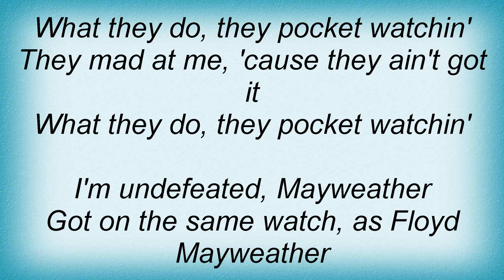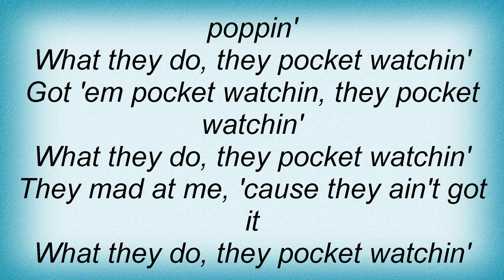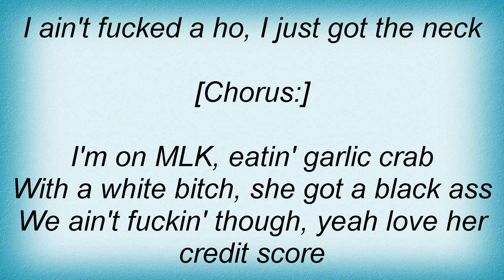18576 Plies - Pocket Watchin Lyrics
18576 Plies - Pocket Watchin Lyrics